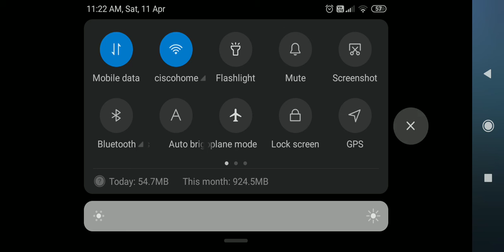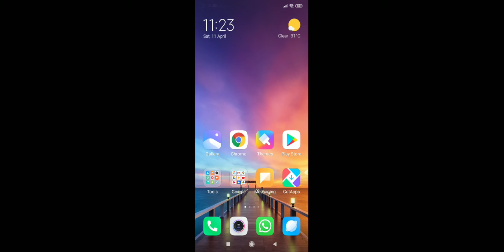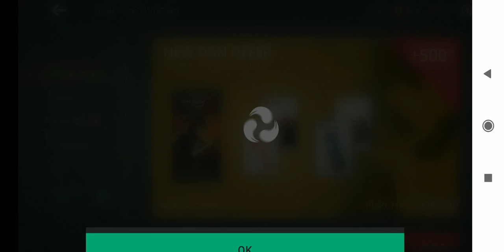playing shadow fight 3